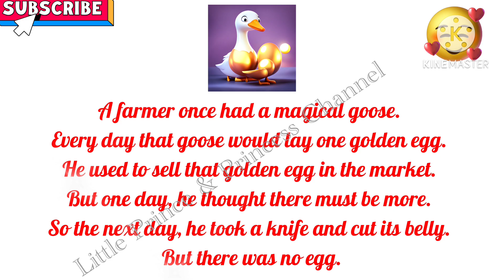The Golden Eggs | Moral Story in English | Story Time | Short Story | Bedtime Stories